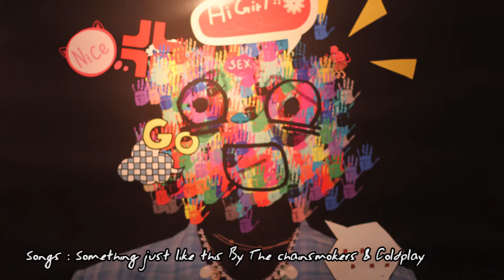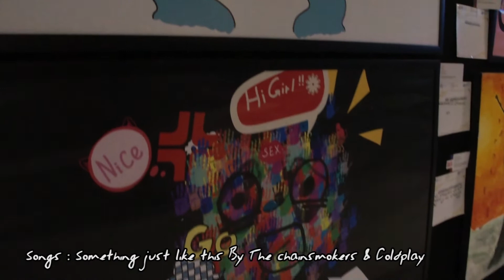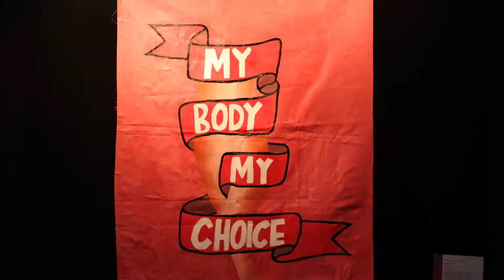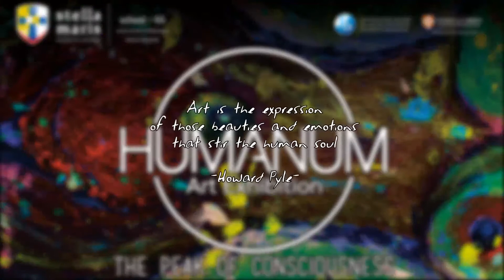Sekolah Terbaik Serpong - Humanum IB Art Exhibition